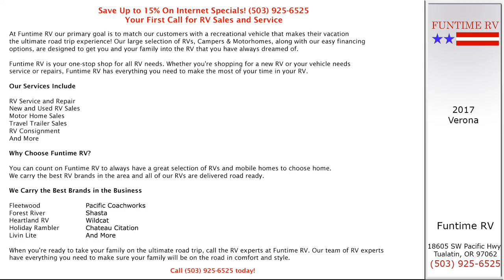RV Photography and Virtual Tours - Images posted as a branded YouTube Video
These slideshow videos could have a voice over.

360 Virtual Tours
360 Video Virtual Tours